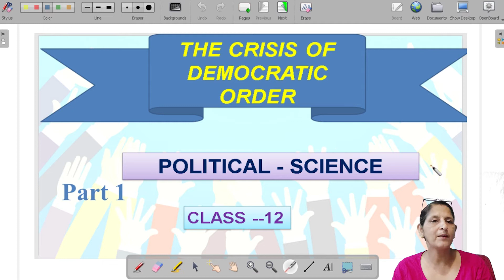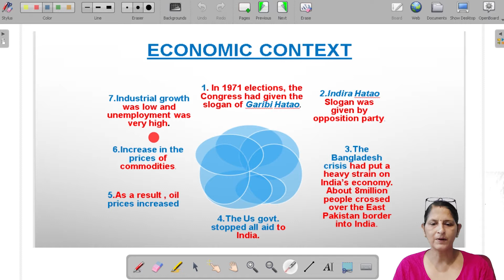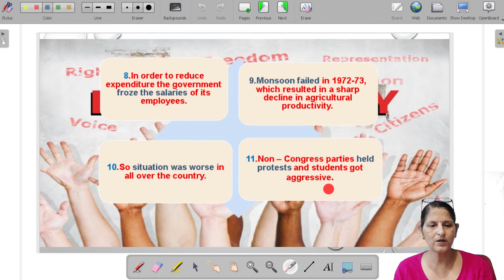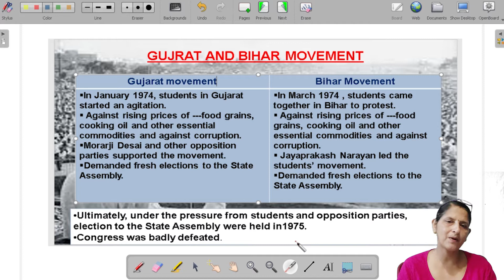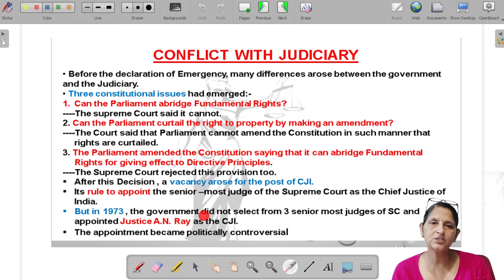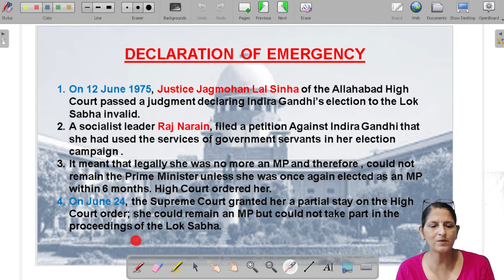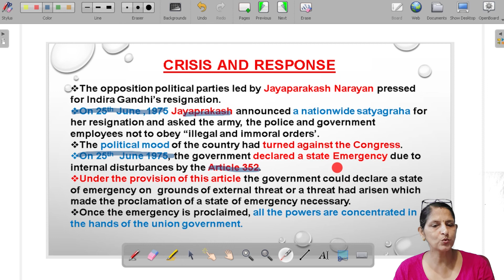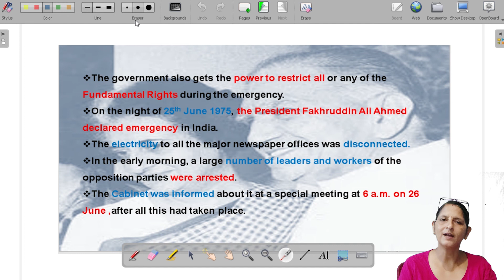Crisis of democratic order | Class 12 | Part 1 | Background to Emergency.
This video is about the chapter 15 of class 12 political science " Crises of Democratic order".This is the 1st part of the complete video series about this chapter

Videos on other 12th as well 10th class topics :-